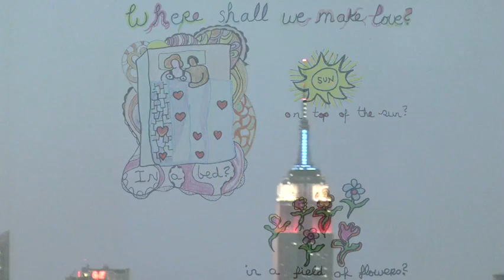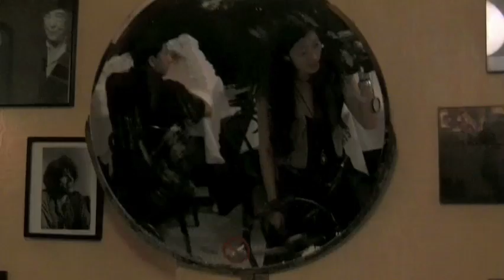The making of "My Love"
A clip from a working documentary. 'Fire Burning Rain'.